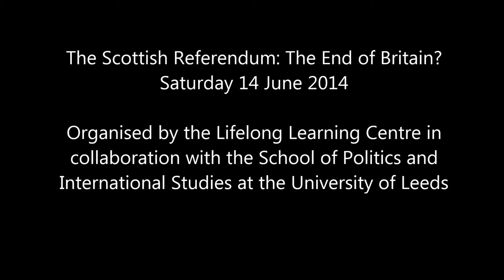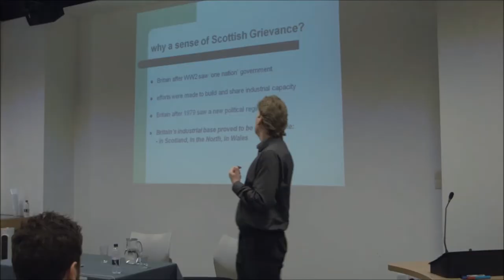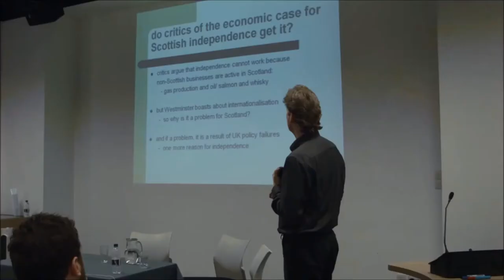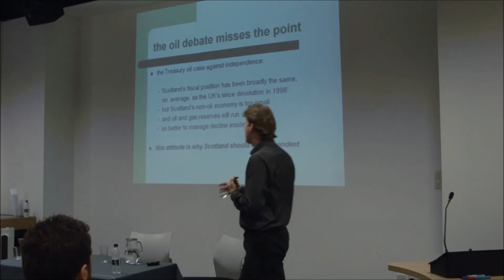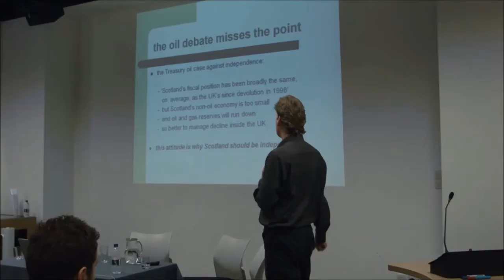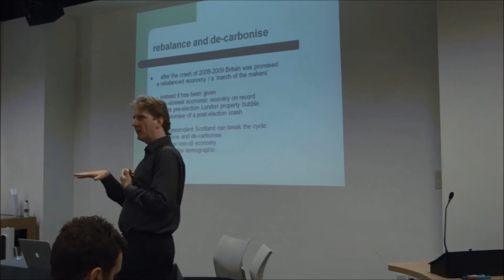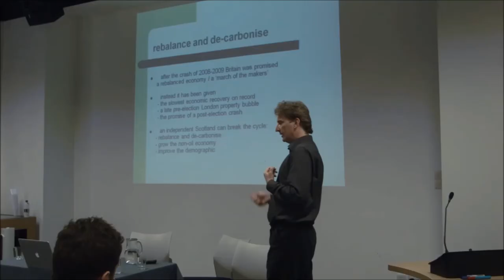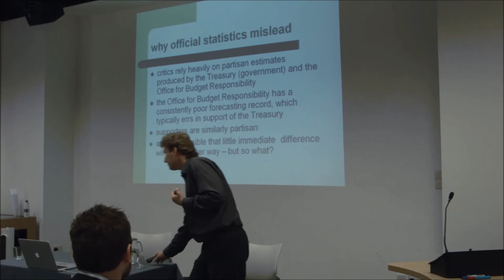The Economic Case: for and against (Part One) - Dr Dan Coffey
The Economic Case: for and against (Part One)
Dr Dan Coffey
Leeds University Business School

The Scottish Referendum: The End of Britain?
Organised by the Lifelong Learning Centre in collaboration with the School of Politics and International Studies at the University of Leeds